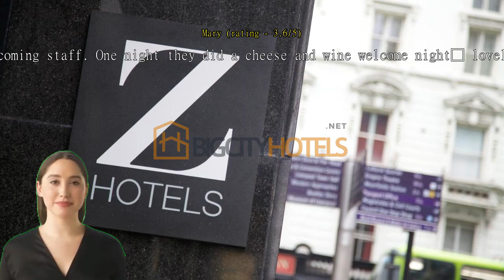Review The Z Hotel Liverpool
Introduction:
I recently had the pleasure of staying at The Z Hotel Liverpool during my visit to this vibrant city. Located at 2 North John Street, in the heart of Liverpool, this boutique hotel impressed me with its exceptional service, contemporary design, and prime location. From the moment I stepped foot into the hotel, I knew I was in for a truly memorable experience.

Location:
Situated in the heart of Liverpool, The Z Hotel Liverpool boasts an enviable location. It is conveniently positioned within walking distance of popular attractions such as the Albert Dock, the Beatles Story Museum, and Liverpool ONE shopping center. Additionally, the hotel offers easy access to public transportation, making it an ideal base for exploring the city. Whether you're a culture enthusiast, a shopaholic, or a foodie, The Z Hotel Liverpool puts you right in the middle of all the action.

Accommodations:
The hotel's contemporary design is carried throughout its 92 rooms, creating a sleek and stylish atmosphere. Despite the compact size of the rooms, they are intelligently designed to maximize space and comfort. My room was impeccably clean, well-appointed, and featured all the modern amenities one would expect, including a comfortable bed, a flat-screen TV, air conditioning, and a power shower. The attention to detail and the quality of the furnishings showcased the hotel's commitment to providing a luxurious experience.

Service:
One aspect that truly sets The Z Hotel Liverpool apart is its exceptional service. The staff members were incredibly friendly, attentive, and always ready to assist with any queries or requests. From the warm welcome at check-in to the personalized recommendations for dining and sightseeing, the level of customer service was truly outstanding. The staff's genuine enthusiasm for ensuring a pleasant stay was evident throughout my visit, further enhancing the overall experience.

Facilities:
Although The Z Hotel Liverpool may not offer extensive on-site facilities, it compensates for this with its prime location and the thoughtful amenities it does provide. The hotel features a chic lounge area where guests can relax and unwind, as well as a continental breakfast buffet that exceeded my expectations.

Value for Money:
Considering the prime location, luxurious accommodations, and exceptional service, The Z Hotel Liverpool provides excellent value for money. The rates are competitive, especially when compared to other hotels in the area. I truly felt that I received more than what I paid for, making my stay at The Z Hotel Liverpool an excellent investment.

Conclusion:
In conclusion, my stay at The Z Hotel Liverpool was nothing short of exceptional. From the prime location to the impeccable service, this boutique hotel exceeded my expectations in every aspect. It is the perfect choice for both business and leisure travelers who seek a luxurious and convenient base to explore Liverpool. I highly recommend The Z Hotel Liverpool to anyone looking for a memorable stay in this vibrant city.